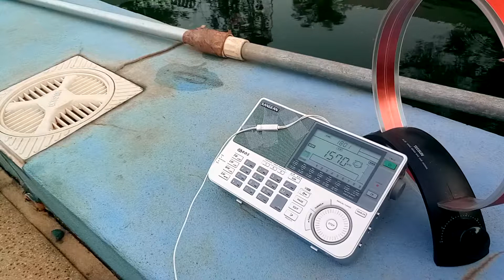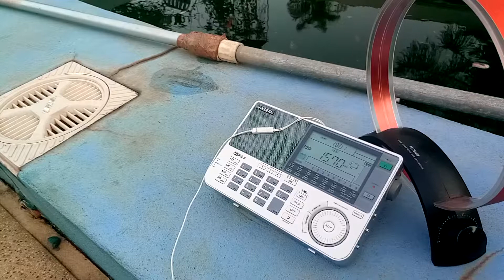DX - Rádio ABC AM de Santo André, São Paulo (1570 kHz) captada desde Oberá, Argentina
Fecha: 28/AUG/2017 a las 18:00 (GMT -3)
Transmisor: Santo André, SP, Brasil.
Potencia: 10 kW
Distancia: 960 kilómetros
Receptor: SANGEAN ATS909x
Antena: Tecsun AN-200